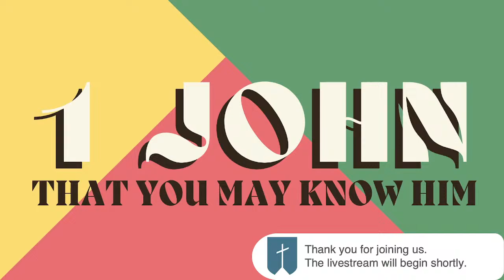1 John 4:1-6: "Look Out and Look In"